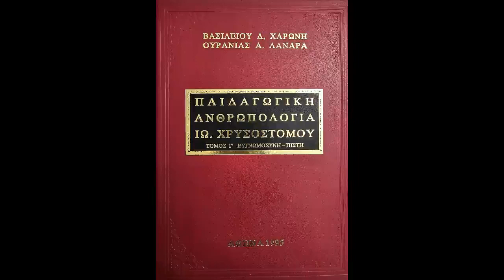185 - Θλίψεις (4η συνέχεια). Παιδαγωγική Ανθρωπολογία Χρυσοστόμου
185 - ΠΑΙΔΑΓΩΓΙΚΗ ΑΝΘΡΩΠΟΛΟΓΙΑ ΑΓΙΟΥ ΙΩΑΝΝΗ ΧΡΥΣΟΣΤΟΜΟΥ. Τόμος Γ'

Περιεχόμενο εκπομπής: Θλίψεις (4η συνέχεια)

(Οι θλίψεις) συντρίβουν και κατανύσσουν

(Οι θλίψεις) μας κάνουν δυνατούς

(Οι θλίψεις) μας κάνουν σταθερούς στην αρετή

Αρετή και δοκιμασίες συμπορεύονται

(Οι θλίψεις) χαρίζουν πνευματικό πλούτο

Αμείβονται από το Θεό τα δάκρυα και η λύπη για τις αδικίες

Οι θλίψεις γεννούν την υπομονή, που είναι μητέρα των αγαθών

Ανείπωτες οι αμοιβές σ' εκείνους που πονούν πολύ

(Οι θλίψεις) χαρίζουν πολλά στεφάνια

(Οι θλίψεις) δεν πρέπει να μας ταράσσουν, γιατί οι αμοιβές είναι αθάνατες

(Οι θλίψεις) δυναμώνουν την ψυχή καί τη σκέψη

(Οι θλίψεις) είναι προϋπόθεση της πνευματικής μας προκοπής

(Οι θλίψεις) μας πλησιάζουν στο Θεό

Οι θλίψεις είναι μέγα αγαθό, γιατί οδηγούν στη βασιλεία του Θεού

Ε) Η αντιμετώπιση των θλίψεων και των δοκιμασιών

Πώς να τις αντιμετωπίζουμε (τις θλίψεις καί τις δοκιμασίες)

Πώς να παρηγορείται ο πονεμένος

Να τις δεχόμαστε (τις θλίψεις και τις δοκιμασίες) με ευγνωμοσύνη και γενναιότητα

Να τις δεχόμαστε (τις θλίψεις και τις δοκιμασίες) με ευχαριστίες

Βιβλίο: ΒΑΣΙΛΕΙΟΥ Δ. ΧΑΡΩΝΗ και ΟΥΡΑΝΙΑΣ Α. ΛΑΝΑΡΑ. ΠΑΙΔΑΓΩΓΙΚΗ ΑΝΘΡΩΠΟΛΟΓΙΑ ΑΓΙΟΥ ΙΩΑΝΝΗ ΧΡΥΣΟΣΤΟΜΟΥ. ΤΟΜΟΣ Γ'. ΚΕΙΜΕΝΑ ΕΥΓΝΩΜΟΣΥΝΗ - ΠΙΣΤΗ. ΒΡΑΒΕΙΟΝ ΑΚΑΔΗΜΙΑΣ ΑΘΗΝΩΝ. ΑΘΗΝΑ 1995. Εκδοτικός Οίκος Ελευθερίου Μερετάκη "Το Βυζάντιον".

Η παραγωγή και η εκφώνηση έγινε από τον Παρασκευά Λεκέα για το ραδιοφωνικό σταθμό "Το Φώς" της Ιεράς Αρχιεπισκοπής Κρήτης, Μάι. 2019 - Φεβ. 2021